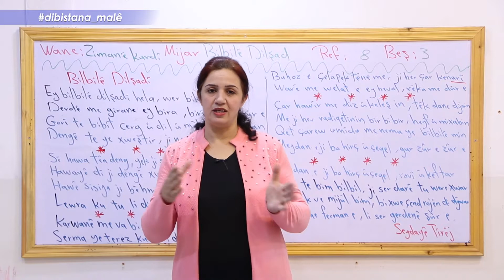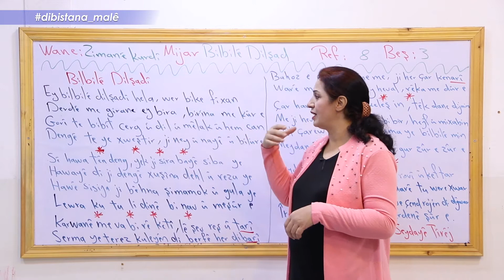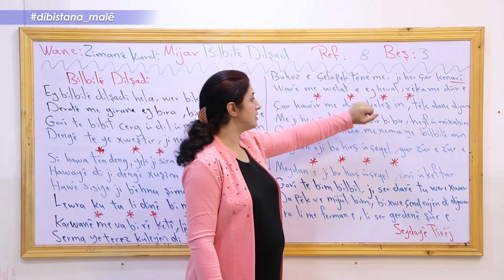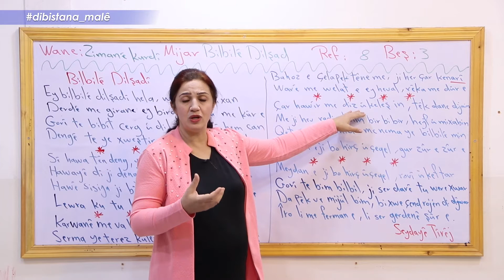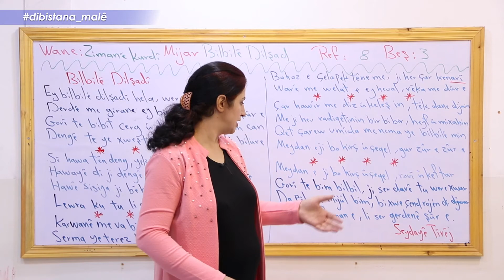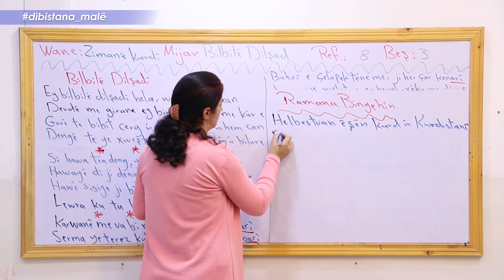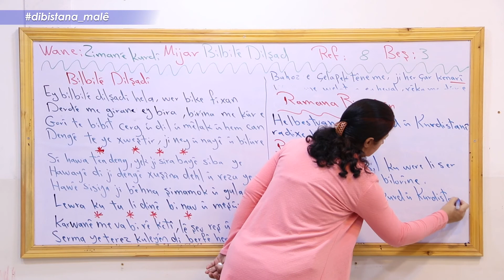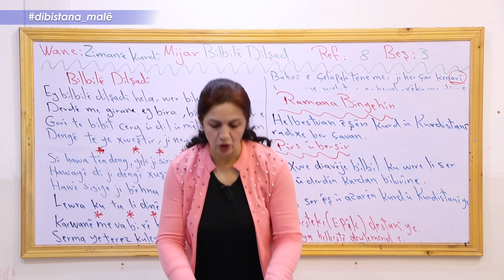Refa8 _ Ziman _ Beşa3 Bilbilê Dilşad